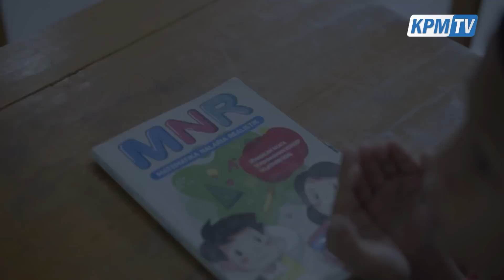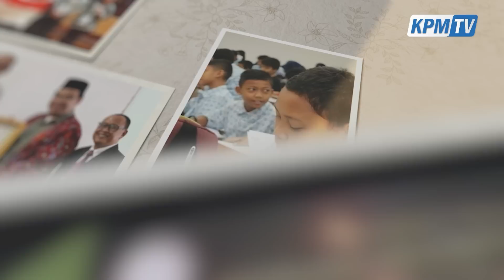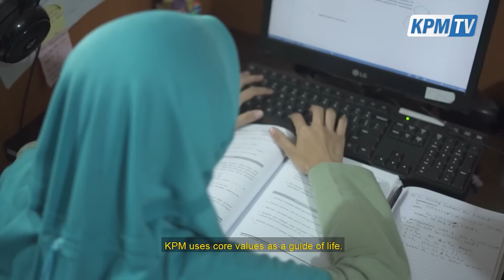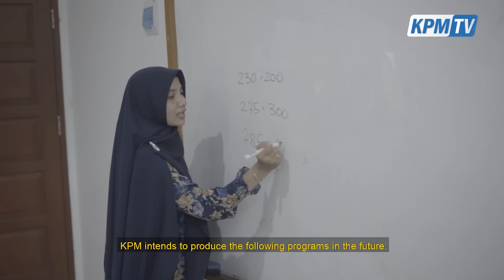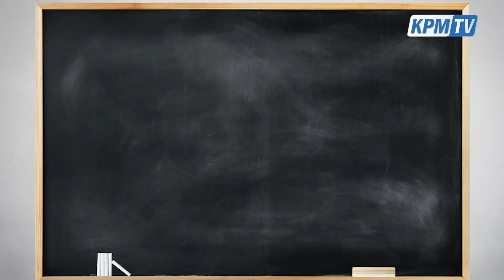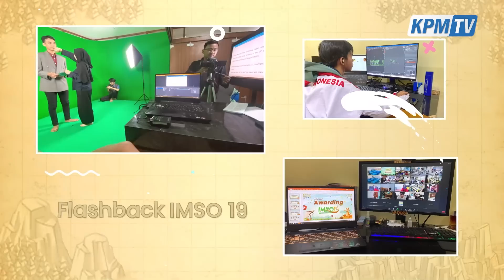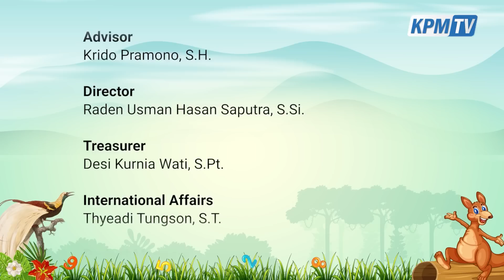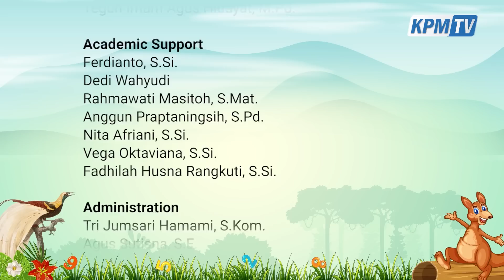Virtual Awarding International Mathematics and Science Olympiad (IMSO) 19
Hello KPM friends!

After headlining series of events from IMSO 2022, it's time for us to come to the end of the activities.

Curious about who are the best participants in the International Mathematics and Science Olympiad? Don't worry, friends!

U can see the result on the Closing Ceremony and Awarding International Mathematics and Science Olympiad.